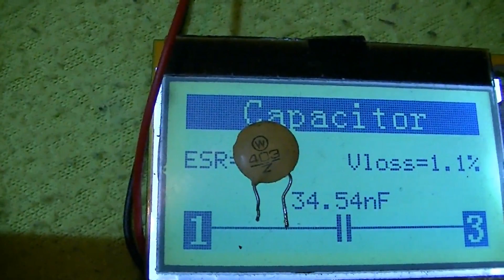Rexina Radio Keramikkondensator - eflose #871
Ich habe auf Steckboard einen kleinen Audioverstärker mit LM386 Chip aufgesteckt um festzustellen warum das Radio nur Höhen und keinen Bass hat. Dabei habe ich festgestellt dass nach einen Keramikkondensator nur noch die hohen Audiofrequenzen übrig blieben. Diesen Keramikkondensator habe ich getauscht, jetzt hat das Radio etwas mehr tiefe Frequenzen und hört sich etwas natürlicher an, die Höhen überwiegen aber trotzdem, ich vermute dass durch die beiden sehr kleinen Audio Transformatoren die tiefe Frequenzen nicht so gut übertragen können.